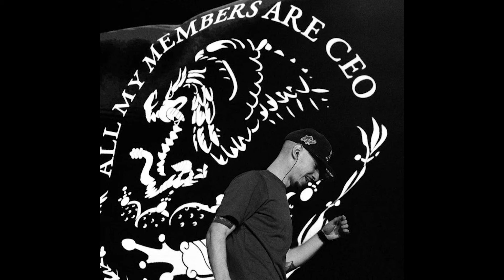[FREE] FRIENDLY THUG 52 NGG TYPE BEAT - "New Jazz"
prod. Fukk2Beatz wakeuptrill

Что означает [FREE] в название?
   - [FREE] означает, что Вы можете использовать бит бесплатно в некоммерческих целях. Для использования в коммерческих целях вы обязаны приобрести лицензию.